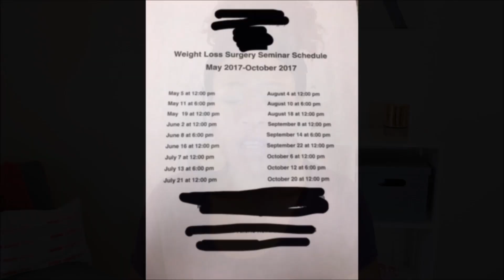❌👍🏾Weight-Loss Surgery Vs. Natural Weight-Loss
Buy your Weight lost supplement or Vitamins and get 10.00 off at vitacost (you have to register to get the coupon in your email)